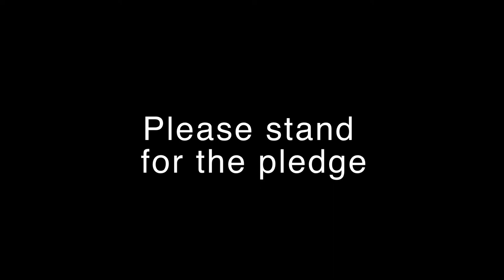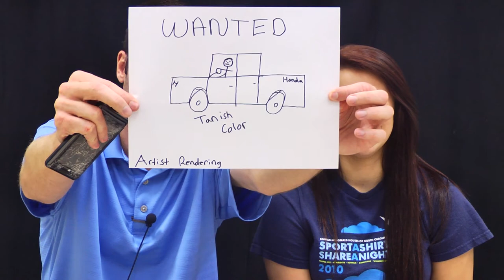September, 6 2012 Trojan Vision